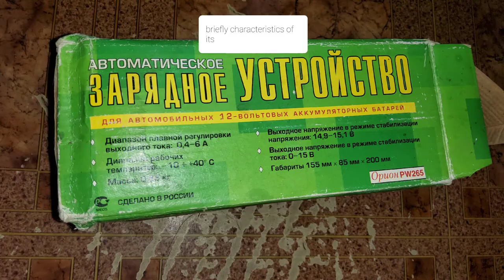Автомобильное зарядное устройство Орион Автоматическое PW265/Orion Car Charger Automatic PW265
Moderately reliable car device that has served us for many years. Got it from friends for hare and helps the battery to work very well. That is, even a completely dead battery keeps a charge after it for several days.

Надежное в меру автомобильное устройство, которое служит нам много лет. Досталось от знакомых на харение и помогает работать аккумулятору весьма хорошо. То есть даже совсем убитый аккумулятор держит после него заряд несколько дней.